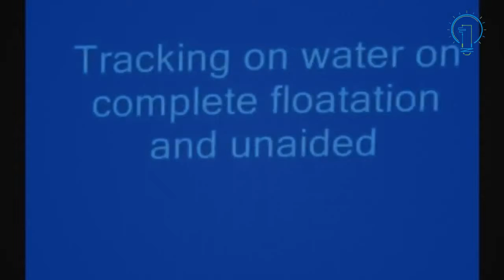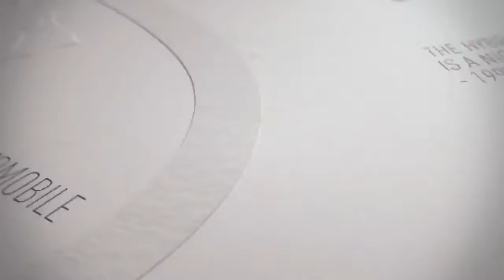Amazing amazing excavator at work floating excavator, railway excavator, funny excavator videos